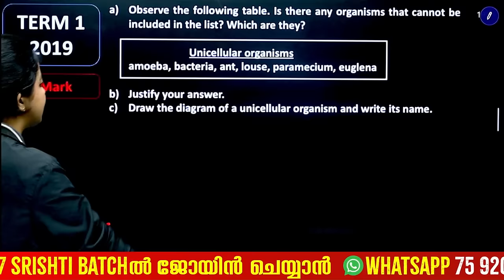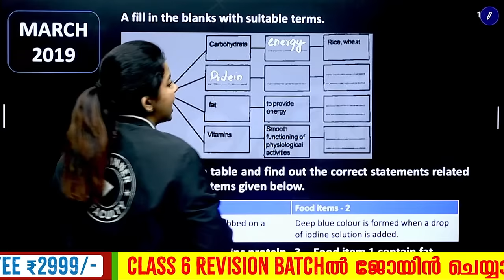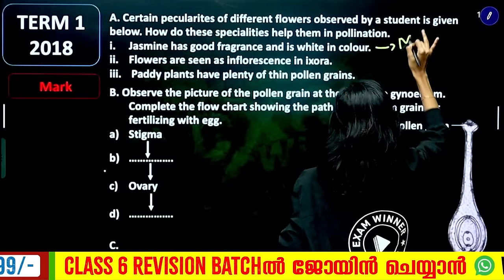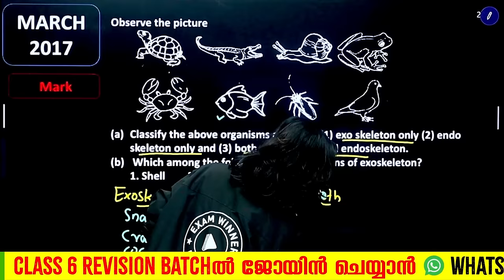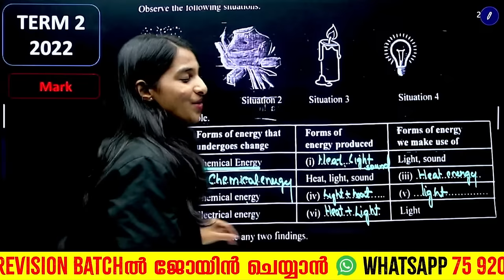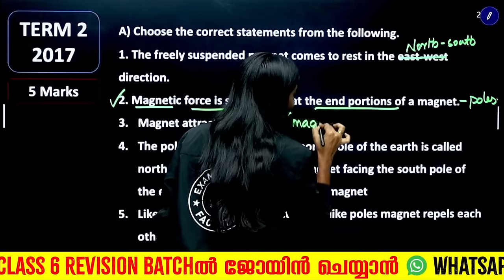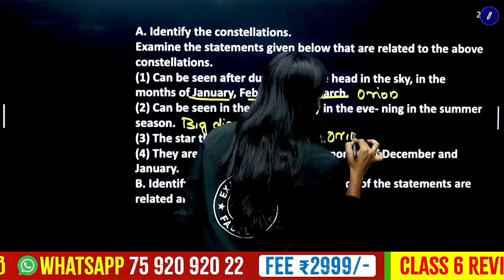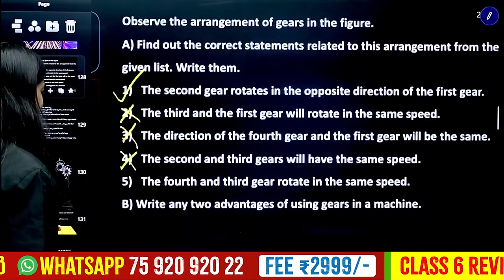Class 6 Basic Science Public Exam | Zero to Hero Series | ഉറപ്പായും വരുന്ന A+ Questions| Exam Winner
"📚 Welcome to Exam Winner Class 6 - Your Ultimate Destination for Class 6 Basic Science Insights! 📚
In This Tutorial We Dive Into Basic Science Public Exam| Zero to Hero Series |Sure A+ Questions. 🌟 Get ready to ace your exams with our meticulously curated collection of Sure A+ Questions designed to boost your confidence and mastery of the subject. Join our dedicated instructors at Exam Winner Class 6 as we guide you through the process of mixing and separating various elements. Discover the secrets of successful combinations and isolations, all tailored for Class 6 students.

Stay updated with our latest content and empower yourself with essential science knowledge."

💥 To join Exam Winner Class 6 Revision Batch  2023 -24💥📱WhatsApp " Hi " to 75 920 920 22

💥Class 6  Revision Batch Details 💥

💥 To join Exam Winner Class 7 Srishti Batch Batch 2024 -25💥📱WhatsApp " Hi " to 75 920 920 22 💥

💥To Join Class 7 Srishti Batch &  Free Class 6 Revision classes 💥

✴Free Class 7 Srishti Revision BatchFor Students Joining Before January 10th